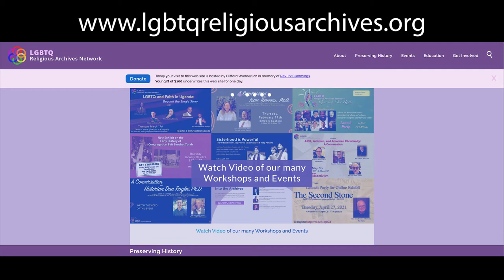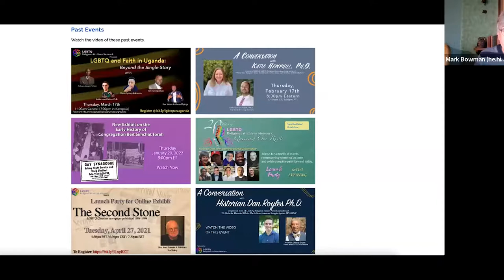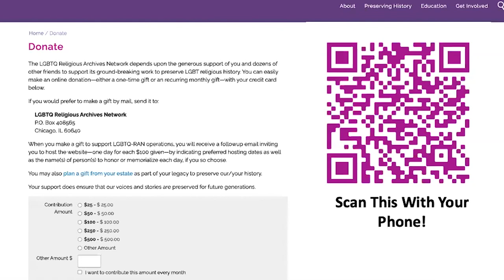AIDS, Activism and American Christianity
The LGBTQ Religious Archives Network hosted this webinar on May 5, 2022 with presenters Anthony Petro, Ph.D., Rev. Dr. Yvette Flunder, Rev Dr. Steve Pieters and Rev. Canon Ted Karpf.